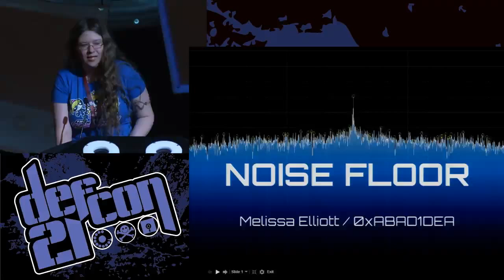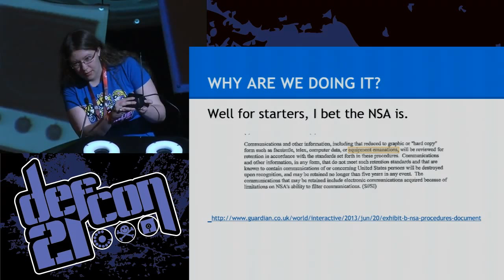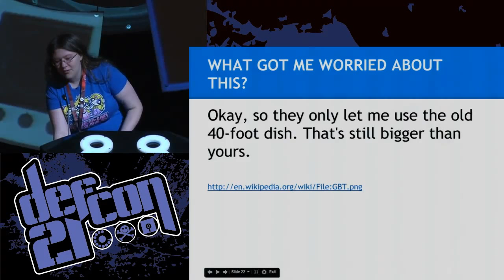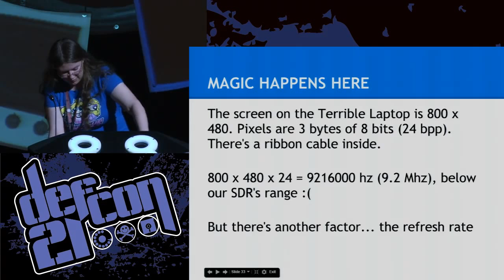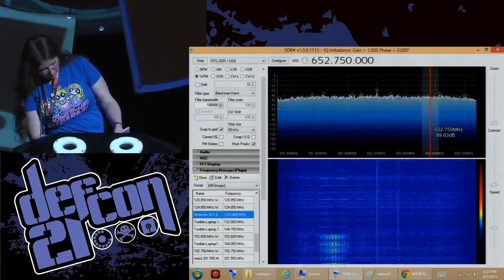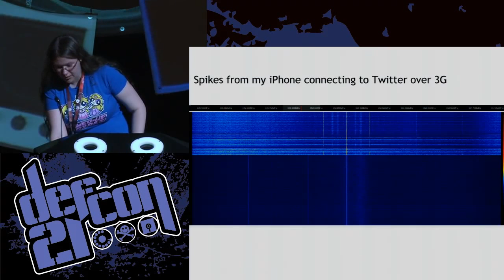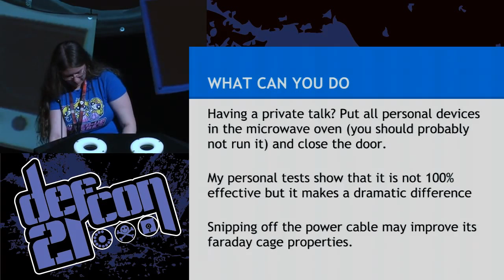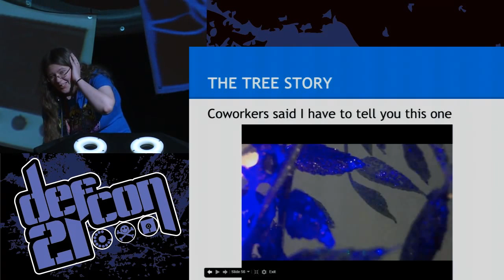Defcon 21 - Noise Floor: Exploring the World of Unintentional Radio Emissions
Melissa Elliott

Noise Floor: Exploring the world of unintentional radio emissions by Melissa Elliott Application security researcher, Veracode

If it's electronic, it makes noise. Not necessarily noise that you and I can hear, of course -- unless you know how to tune in. The air around us is filled with bloops, bleeps, and bzzts of machines going about their business, betraying their existence through walls or even from across the street. The unintentional noise lurking among intentional signals can even reveal what the machine is currently doing when it thinks it's keeping that information to itself. Attacks exploiting electromagnetic radiation, such as TEMPEST, have long been known, but government-sized budgets are no longer needed to procure the radio equipment. USB television receiver dongles can be used as software-defined radios (SDR) that cost less than a slice of Raspberry Pi. The goal of this talk is to show you that anyone with twenty bucks and some curiosity can learn a great deal about your computers and other equipment without ever leaving a trace, and you shouldn't neglect this risk when managing your organization's security.

Melissa Elliott (better known as 0xabad1dea) is a professional security bug finder who has seen unspeakable horrors in corporate codebases from around the world. Her very name causes systems to crash, especially ones that use jQuery. Her hobbies include programming the Nintendo Entertainment System, criticizing other people's C code, and an interest in radio emissions that resulted from a trip to the National Radio Astronomy Observatory in Green Bank, West Virginia.